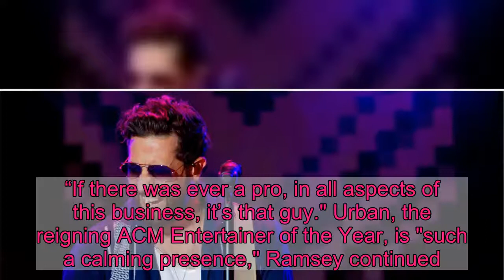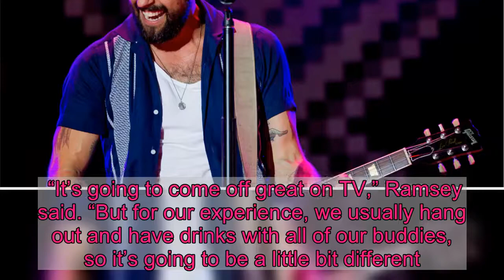Old Dominion on ACMs host Keith Urban: ‘He’s such a calming presence’